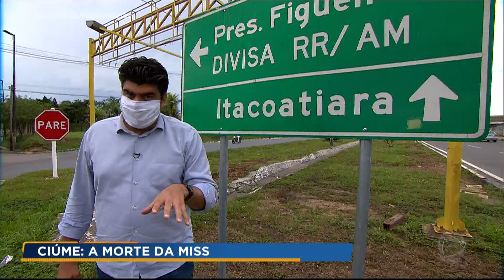Polícia prende ex-namorado de miss morta em Manaus (AM)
Rafael Fernandez foi preso enquanto tentava fugir para a Venezuela, depois do assassinato da miss Kimberly Mota, dentro do apartamento onde ele morava, no centro de Manaus, no Amazonas. Mais do que ciúmes, o funcionário público era obcecado pela jovem e não aceitou o fim do namoro. Para assistir ao Domingo Espetacular na íntegra, acesse o PlayPlus.com